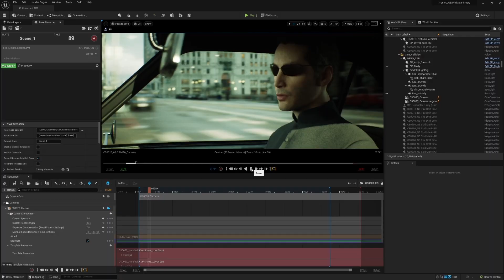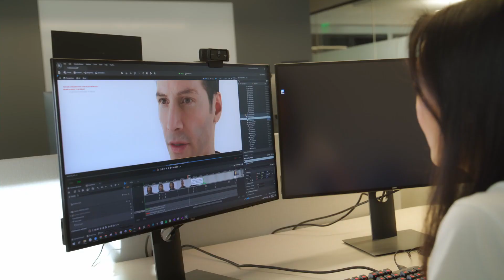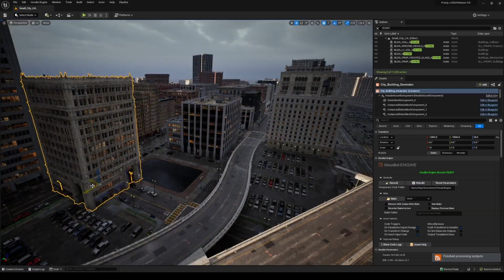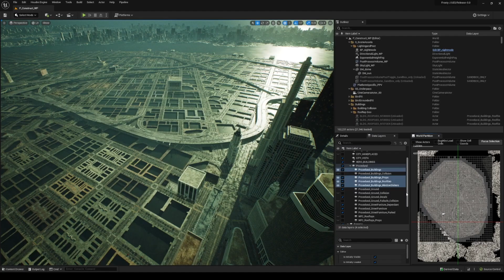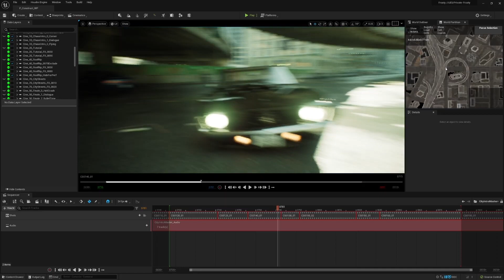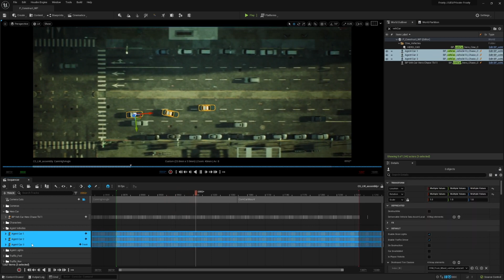'매트릭스 어웨이큰스' 제작 스토리 | 집중탐구 | 언리얼 엔진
'매트릭스 어웨이큰스: 언리얼 엔진 5 익스피어리언스' 팀이 이 테크 데모를 어떻게 제작할 수 있었는지 영상을 통해 확인해 보세요.

포토리얼한 가상 세계의 무한한 가능성이 어떻게 완전히 새로운 영화 제작 방식의 장을 열었는지, 그리고 메타휴먼 크리에이터와 절차적 도시 생성 시스템과 같은 툴이 크리에이터에게 어떤 영감을 주는지 알아보세요.

John Gaeta, James McTeigue, Kim Libreri 등 이 프로젝트 제작 팀의 핵심 멤버들이 전하는 이야기를 들어보고 키아누 리브스의 디지털 휴먼을 만드는 것부터 격렬한 자동차 추격 씬의 제작 방법에 이르기까지 모든 것을 자세히 알아보세요.

언리얼 엔진 5에 대해 자세히 알고 싶으신가요? 무료로 다운로드하셔서 새로운 기능, 샘플 프로젝트 그리고 학습 리소스를 확인해 보세요.